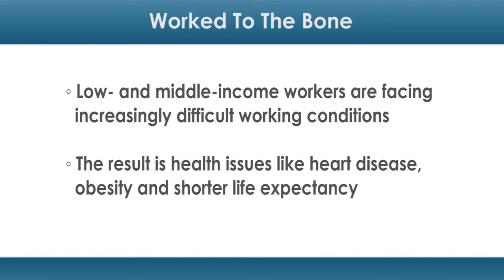Worked To The Bone: The Health Toll of Income Inequality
US workers may literally be sick of income inequality.

A new report from the University of California Los Angeles' Fielding School of Public Health found that the increasingly difficult working conditions of low- and middle-income workers — including lack of sick leave, working multiple jobs, high stress levels and exhaustion — may be leading to poor health. This includes health issues like heart disease, obesity and shorter life expectancy.

“Changes in the work environment — such as increasing job insecurity, work performed outside of a regular full-time contract, and having fewer workers to do the same amount of work — are taking their toll on a workforce,” said lead study author Dr. Linda Rosenstock, a UCLA professor of health policy and management, in a press release.